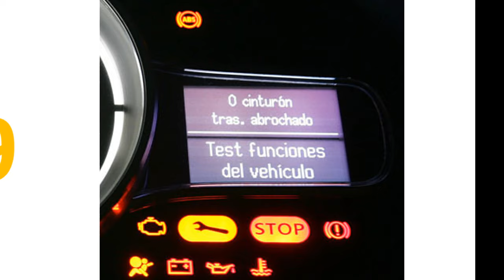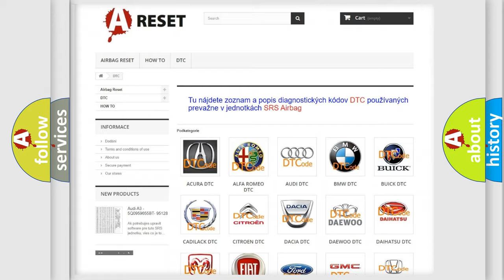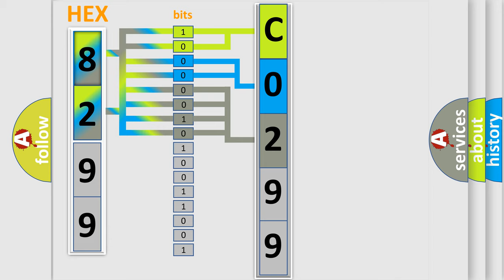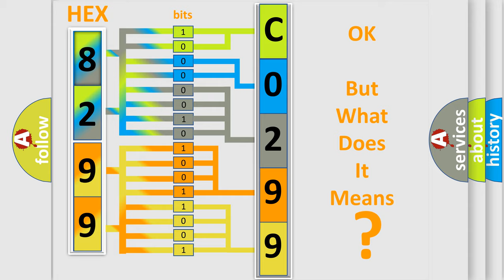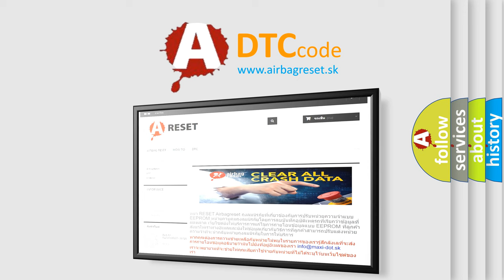DTC Chevrolet C0299-5A Short Explanation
Contents:
0:21 Basic DTC analysis according to OBD2 protocol standard.
1:48 Insight into programming
2:58 A diagnostically understandable description of the Diagnostic Trouble Code
3:05 Basic error definition

Make:
Chevrolet
Code:
C0299 5A
Definition:
Open in Front Passenger Side Curtain Shield Squib Circuit
Description:
The center airbag sensor assembly receives an open circuit signal in the curtain shield airbag (front passenger side) squib circuit for 2 seconds.
Cause:
 Curtain shield airbag assembly RH (curtain shield airbag (front passenger side) squib) Center airbag sensor assembly No.2 floor wire